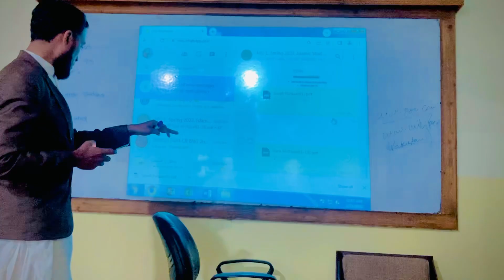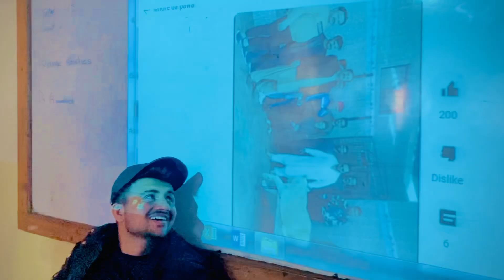Bahot maza ka din guzra 😂|| shaheer Bahi ko sari😂|| furkqan Bahi ka new shoes 👞 😂